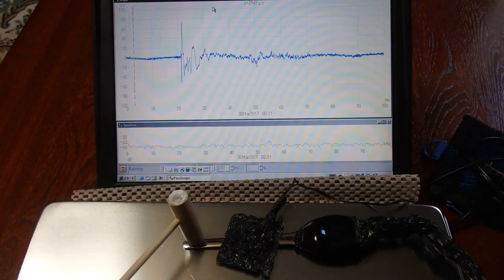オリジナル超音波実験 （超音波システム研究所 ultrasonic-labo）